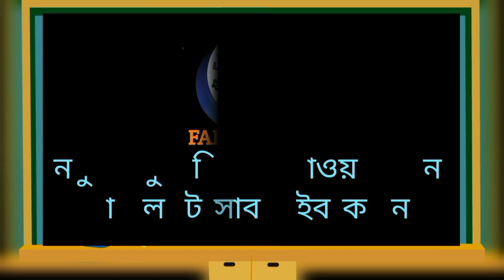জুলেখা সরকার মাতাল হয়েছে। উদর বুড়িয়া সরাব খেয়েছি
সুপ্রিয় দর্শক FAKIR_MEDIA এর পক্ষ থেকে আন্তরিক শুভেচ্ছা ও অভিনন্দন

শুভেচ্ছান্তে
পরিচালনায় এস এফ সুমন
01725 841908